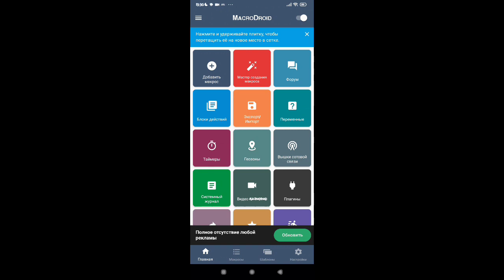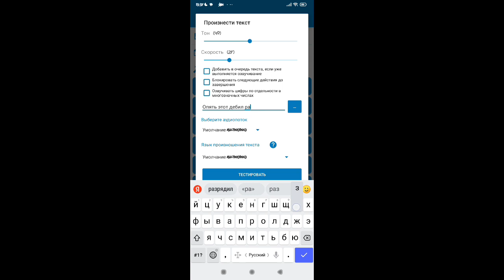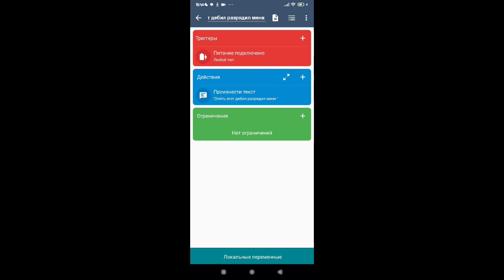5 жёстких луйфхаков